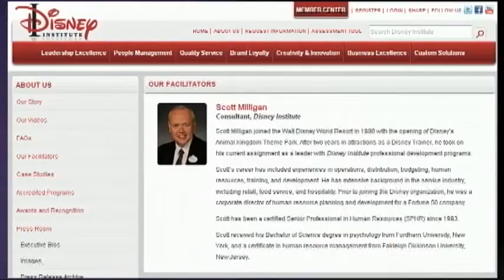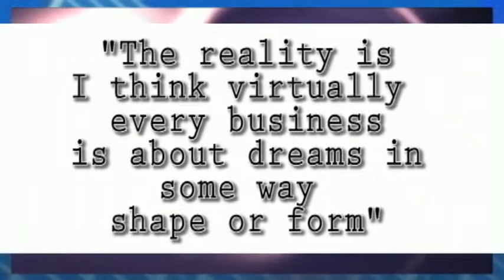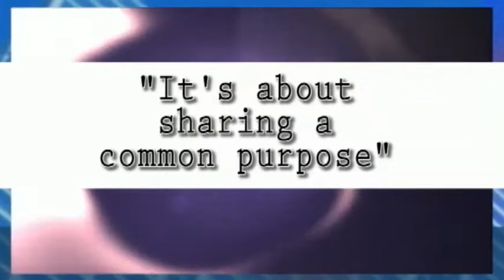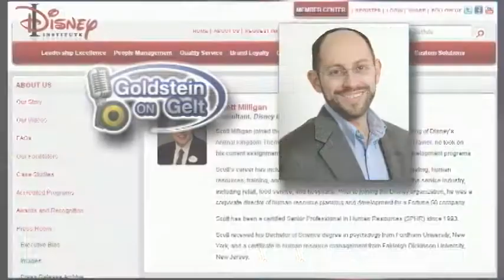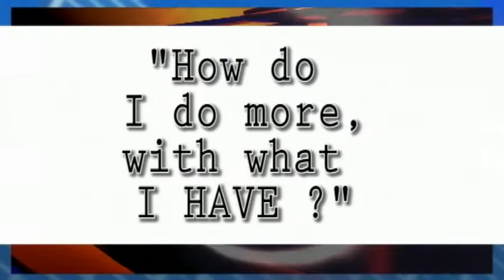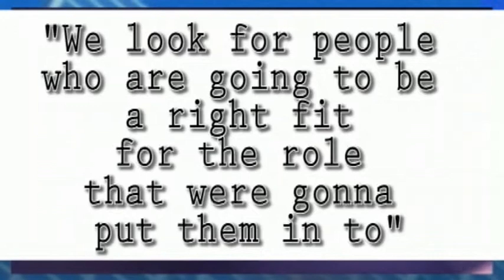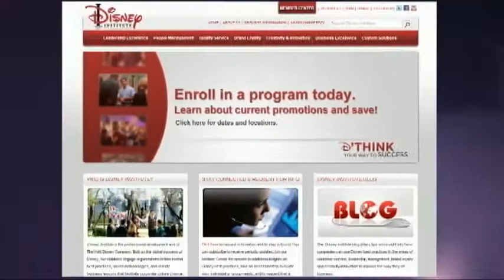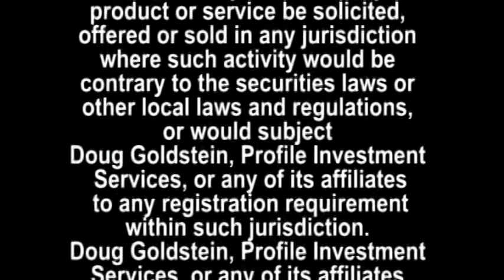Scott Milligan - Finances and Living Your Dream - interview - Goldstein on Gelt - March 2011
here is a short bio:
Scott Milligan joined the Walt Disney World® Resort in 1998 with the opening of Disney's Animal Kingdom Theme Park. After two years in attractions as a Disney Trainer, he took on his current assignment as a leader with Disney Institute professional development programs.